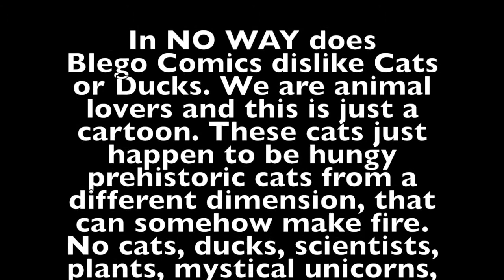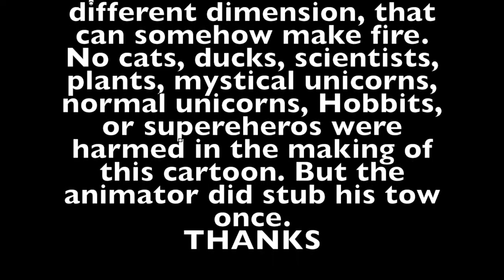DR. DOCTORY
Hey guys, Jamie here (the crazy mind behind this). This is my first animation and I plan to do many more.Feel free to drop a comment, feedback is welcome.